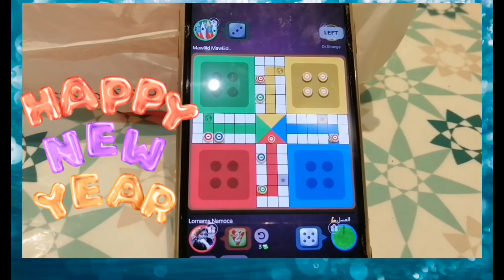Playing Ludo (stress reliever)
Relieving my stress is playing Ludo star this my best stress reliever. Meanwhile I forget everything by playing this game. If you you want a peace of mind just play ludor star this the best game I can recommend to you.